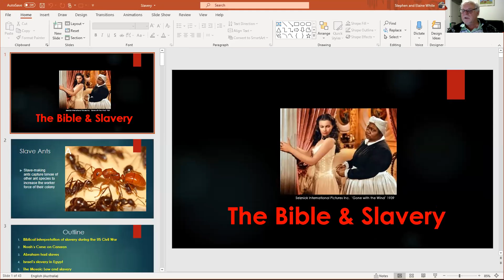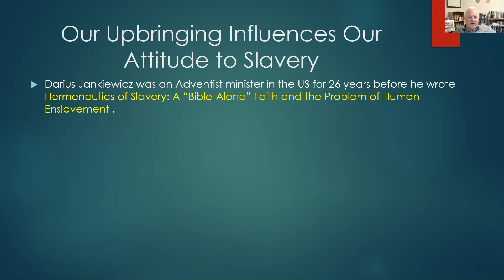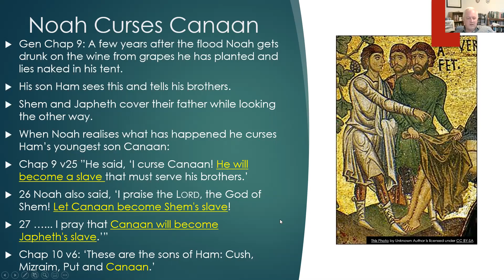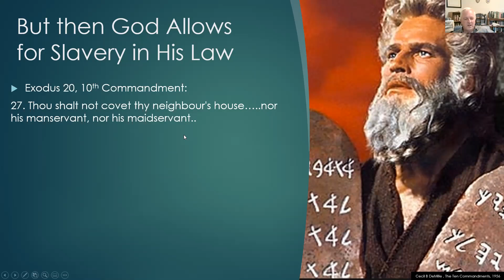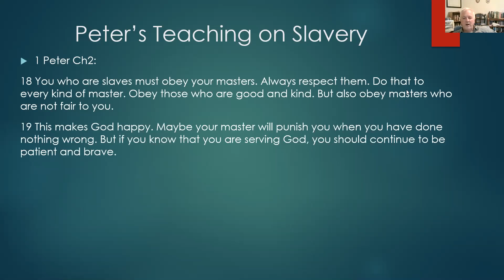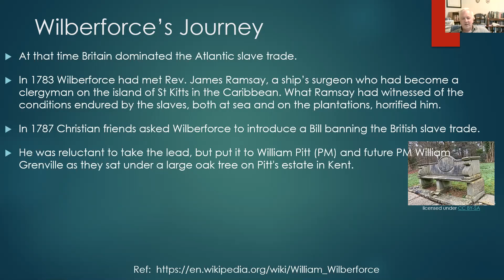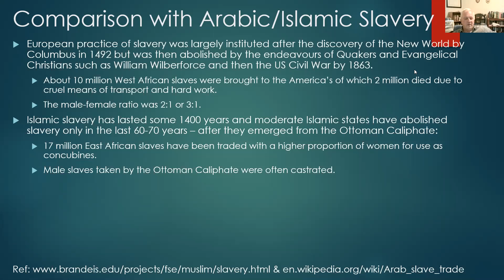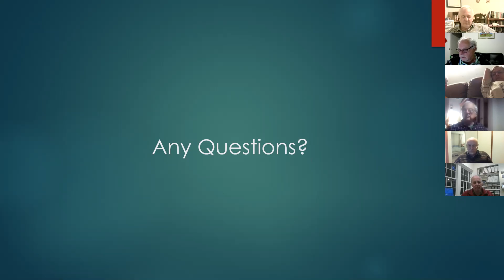The Bible and Slavery by Stephen White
Various forms of human slavery have been practiced for thousands of years and professing Christians have practiced it as well. We know that devout Christian politician William Wilberforce led the British campaign to prohibit the export of slaves from Africa, so where did he find his mandate to take this stand – was it the Bible?

Both the Old Testament (Jewish scriptures) and the New Testament (Christian scriptures) seem to accept slavery as part of the social order to provide labor for manual tasks. Is the Biblical perspective morally defensible?